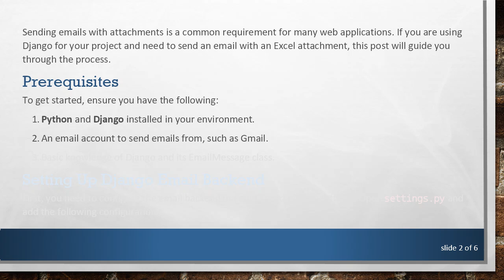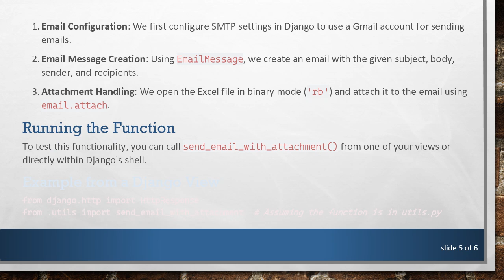How to Send an Excel Attachment Using Django's EmailMessage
Learn how to send an email with an Excel attachment using Django's `EmailMessage`. This guide will walk you through the essential steps in Python for efficient email management.

Sending emails with attachments is a common requirement for many web applications. If you are using Django for your project and need to send an email with an Excel attachment, this post will guide you through the process.

Prerequisites

To get started, ensure you have the following:

Python and Django installed in your environment.

An email account to send emails from, such as Gmail.

Basic knowledge of Django and its EmailMessage class.

Setting Up Django Email Backend

First, you need to configure the email backend in your Django project settings. Open settings.py and add the following configurations:

Replace the placeholders with your actual email credentials.

Writing the Code

Let's create a function to send an email with an Excel attachment. You can store this function within one of your Django app views or a utility module.

Explanation

Email Configuration: We first configure SMTP settings in Django to use a Gmail account for sending emails.

Email Message Creation: Using EmailMessage, we create an email with the given subject, body, sender, and recipients.

Attachment Handling: We open the Excel file in binary mode ('rb') and attach it to the email using email.attach.

Running the Function

To test this functionality, you can call send_email_with_attachment() from one of your views or directly within Django's shell.

Example from a Django View

By accessing this view through your web browser or Django URL patterns, you will trigger the function to send the email.

Conclusion

With these simple steps, you can send emails with Excel attachments using Django's EmailMessage. This method ensures efficient handling and sending of emails with binary files like Excel spreadsheets, making your Django application more versatile.

Feel free to extend this approach to include different file types or multiple attachments as needed for your project. If you encounter any issues, ensure that your SMTP settings are correctly configured and your file paths are accurate.